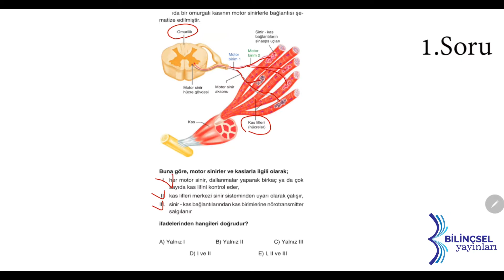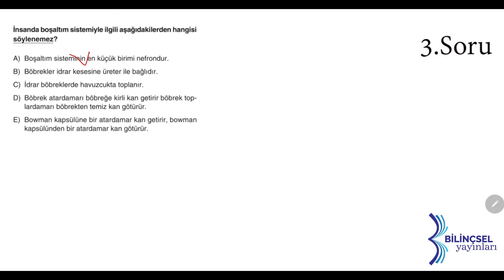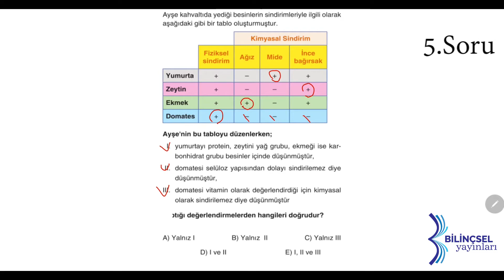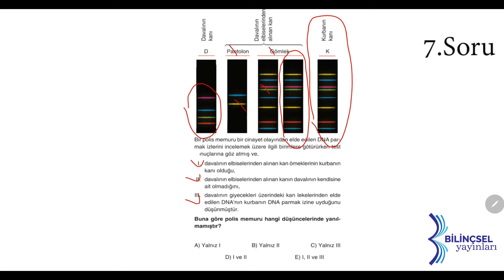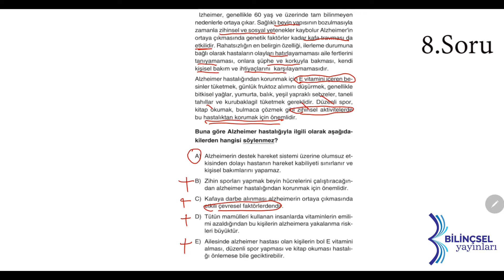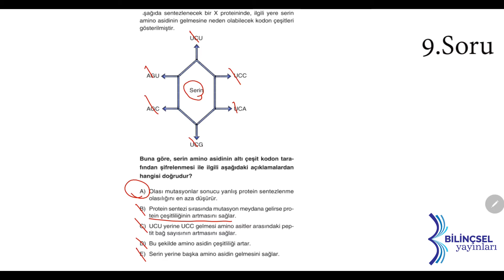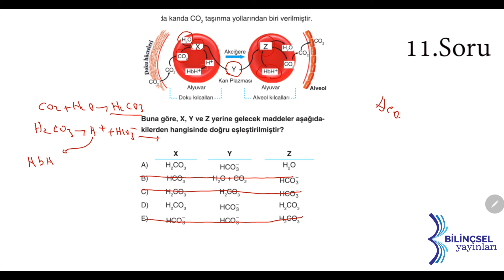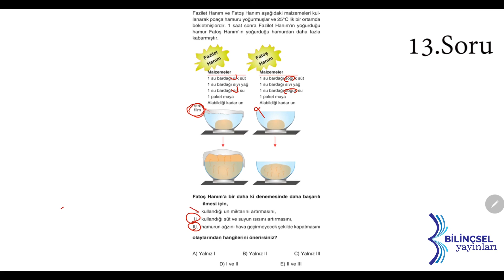AYT Testmatik Biyoloji Deneme 18 Çözümleri